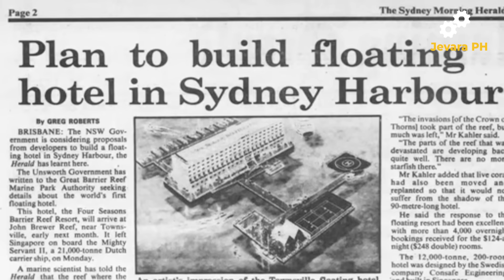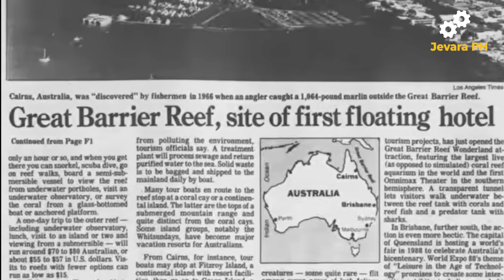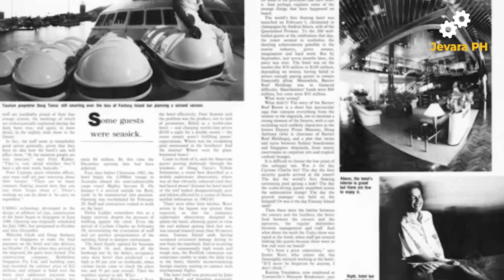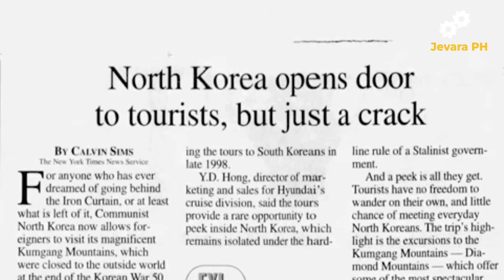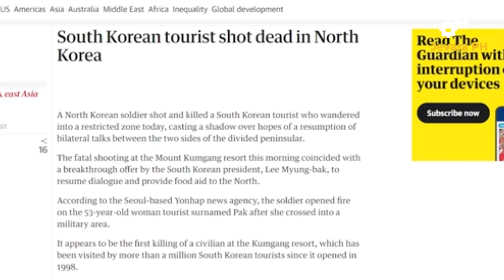🔴 FLOATING HOTEL ng AUSTRALIA napadpad sa NORTH KOREA | Jevara PH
Noong October 2019, ang North Korean Leader na si Kim Jong-Un ay ipinagutos ang demolisyon sa kauna-unahang Floating Hotel sa buong mindo na nasa North Korea ngayon.. Pero paano nga ba napadpad ang Floating Hotel na to sa North Korea?